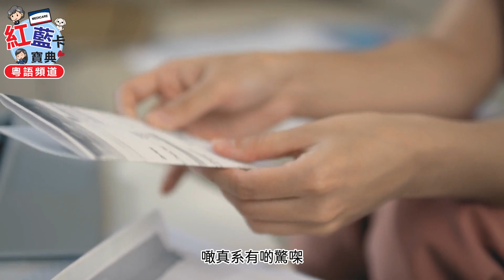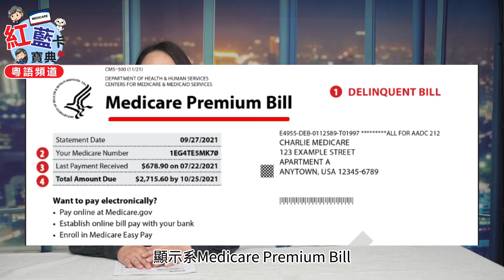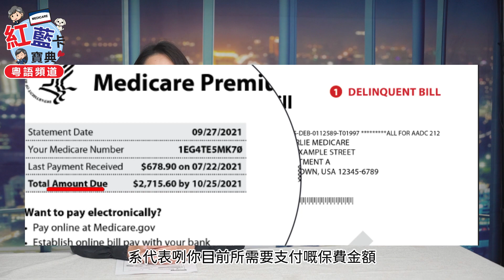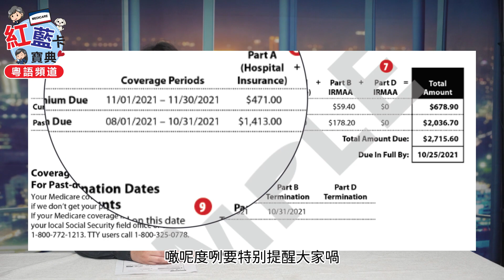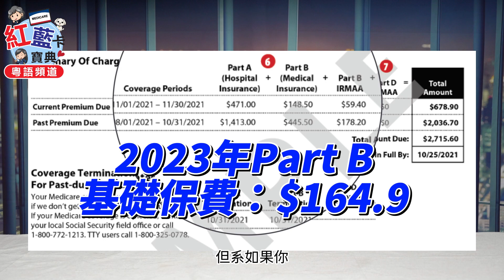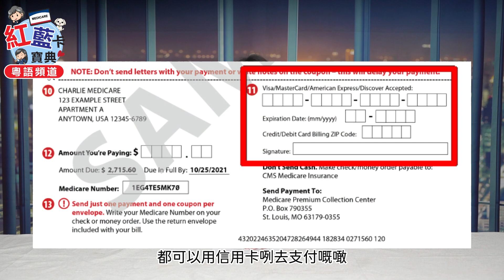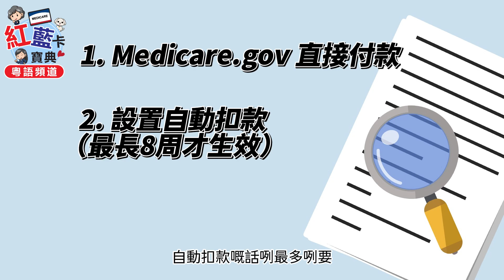【粵睇粵醒】紅藍卡帳單怎麽看？Medicare帳單大解析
對於很多剛滿65歲的長者朋友來講，政府來的賬單真是既興奮又陌生，因爲這是大家參加紅藍卡後第一次收到政府的帳單，這個帳單長什麽樣子，萬一是詐騙的信件付錯了這麽辦？如果您也有這樣的疑惑，那我相信今天的視頻一定會對您有幫助。今天我們就來講講紅藍卡帳單，到底長什麽樣！教您一招看懂帳單！

0:00 Intro
1:20 帳單第一部分：基本資料
3:02 紅藍卡會寄三次帳單
3:52 帳單第二部分：明細
6:05 帳單第三部分：付款
7:23 總結

節目由美國最大華人保險經紀公司 華興保險 製作，節目評論不代表本公司觀點，旨在和華人社區分享資訊，交流觀點。

✔️微信號 WeChat ID:
KCAL3331111